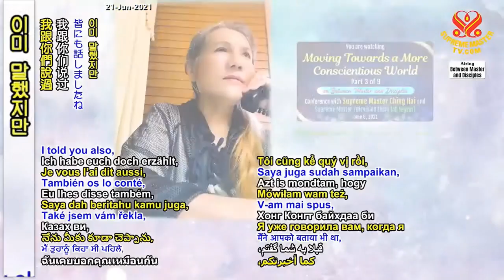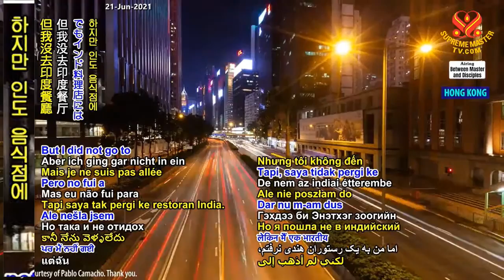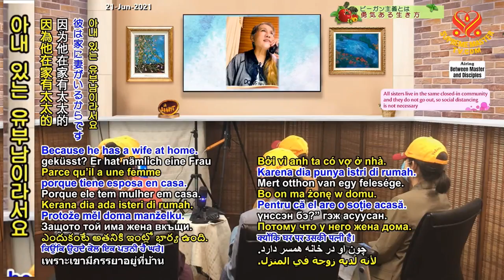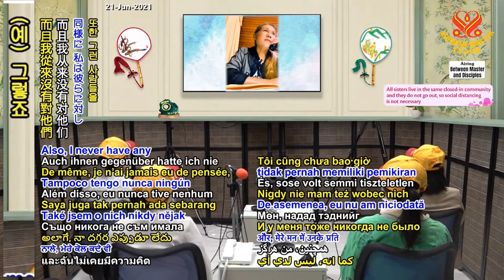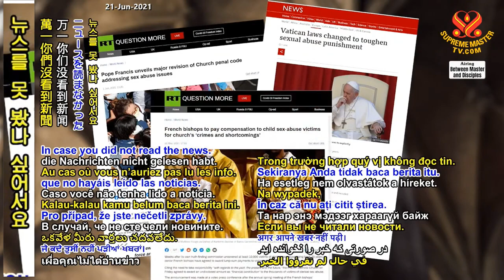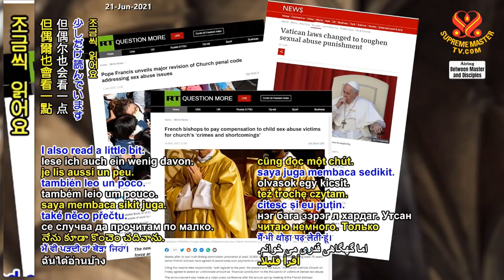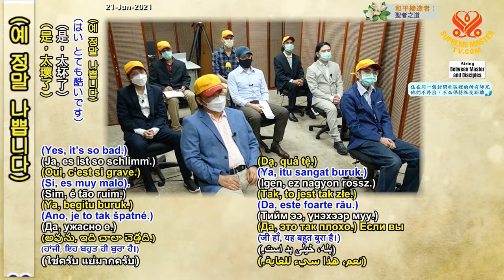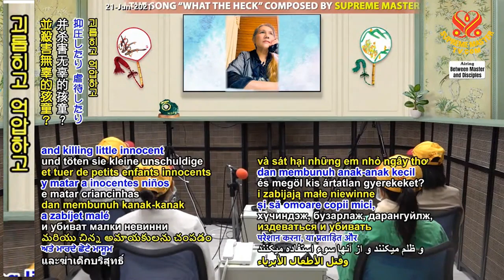( P. 3 / 9 ) Tiến Tới Một Thế Giới Có Lương Tâm Hơn, ( 6 / 6 / 2021) - Thanh Hải Vô Thượng Sư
VÌ SAO THƯỢNG ĐẾ GIÁNG THẾ Thiền Sư Lương Sỹ Hằng - Truyền Hình Vô Thượng Sư